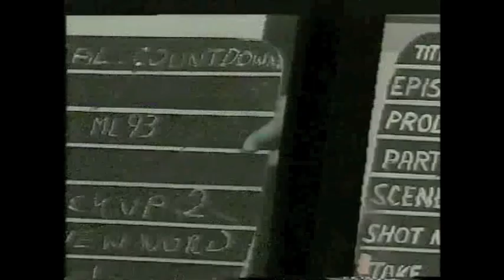Calendar Countdown Pilot 1 - Never Before Seen On TV - Episode CCP1 - Part 3 Of 3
Richard Whiteley hosts the first Calendar Countdown Pilot - This has never been shown on television and is extremely rare! We hope you enjoy it and notice rounds that never made it to the official Calendar Countdown series & Countdown! Watch out for contestant Joyce Cansfield who went on to become the first ever series champion of Countdown - All copyright remains with Yorkshire Television & ITV Productions